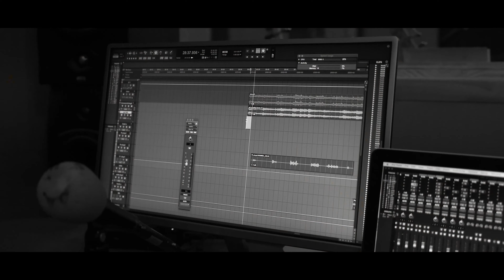Intro to ( Outside The Box ) ( Biggie Told Us ) by Po'folk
the intro to Outside The Box  Po'folk shows off his lyrical skills with a bar laced intro to his album